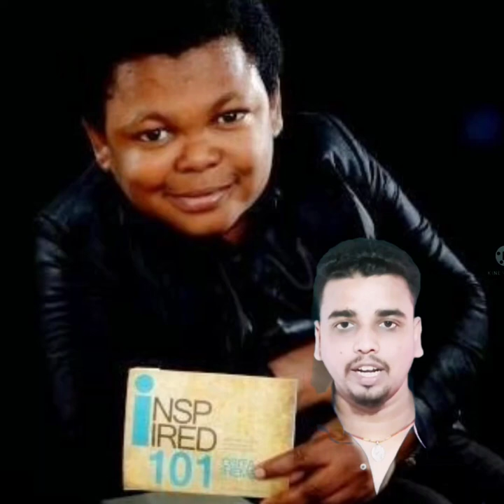popular meme wala ladka ki intresting story|know all about memeboy!OSHITA Iheme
s4u knowledge
 popularmemeboy ladka oshita_iheme  ki intresting story|  know all about meme boy story in hindi |

hello dosto 🙏🙏🙏🙏🙏
iis video me maine aapse popular meme boy paw paw yani ostia iheme ke bare me baat ki hai
unke baare me sari baaye batai hai

ummeed hai ki ye video aaplogko bahut pasand aayi hogi

about osita iheme in hindi
about oshitaiheme
s4u knowledge
# biography of oshita iheme (paw paw)